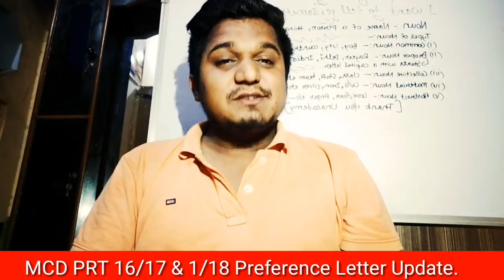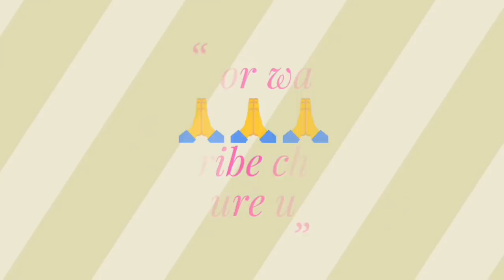MCD PRT Big News//Preference Letter Update//बचे Preference Letters कब??